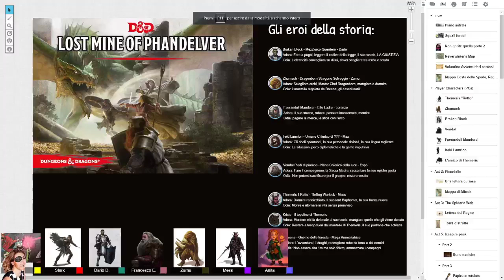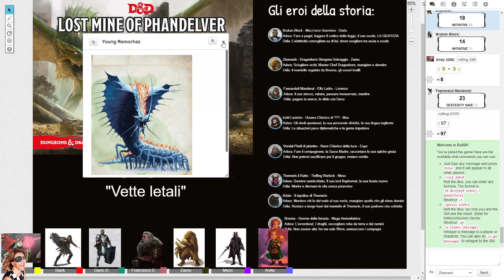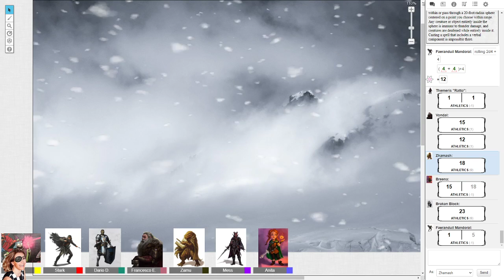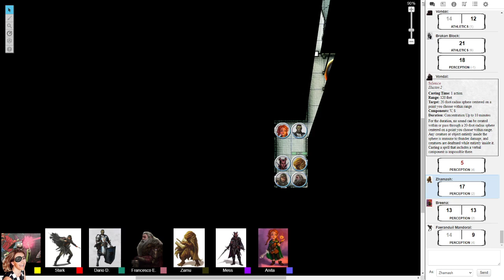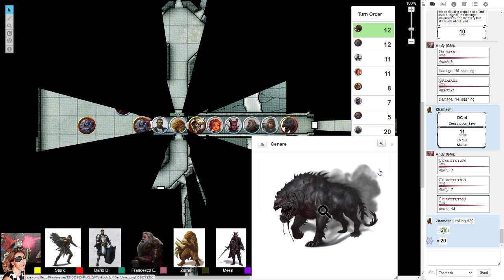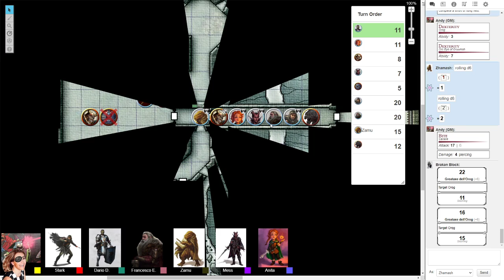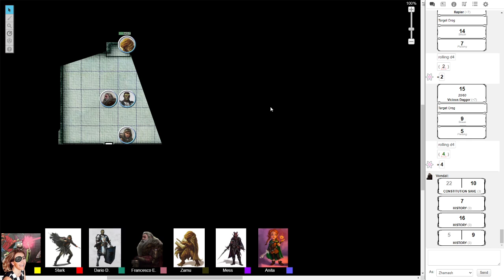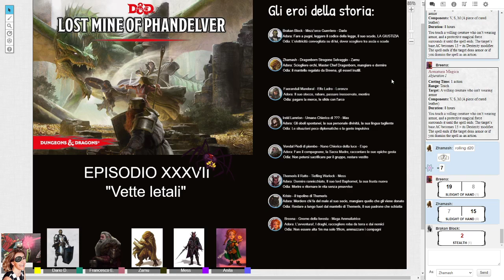Le miniere perdute di Phandelver EP.37 D&D 5e